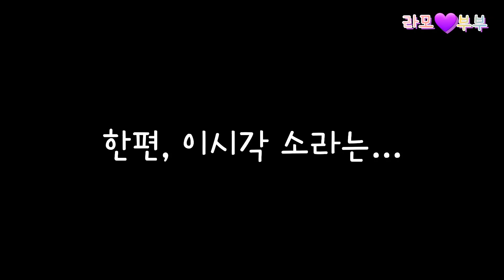13개월 아기랑 엄마없이 1박2일 여행떠나기 ...😱